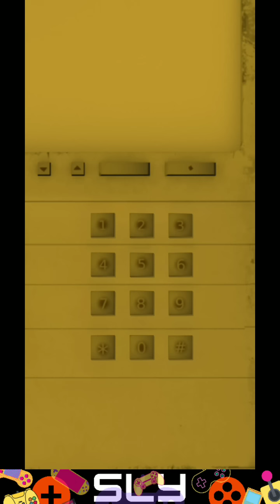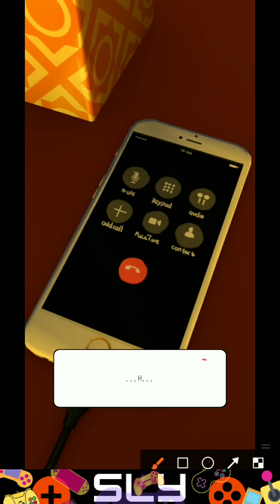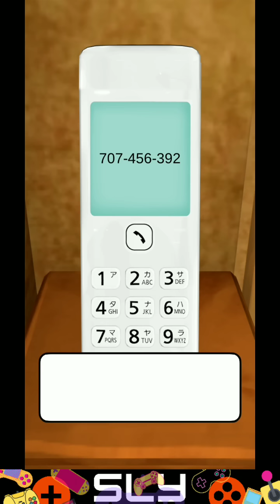Marrakech Escape Game Walkthrough (Jammsworks)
Jammsworks Marrakech Escape Walkthrough 脱出ゲームMarrakech

Escape Game Marrakech 脱出ゲーム Marrakech played by slymobilegaming released by Jammsworks, an escape game in November 2023.

Jammsworks presents "Marrakesh" escape game! You slymobilegaming  have been invited to a riad, a luxurious mansion located in the old city of Marrakech, Morrocco.
Birds chirping, a small pool, and closed doors - find hidden clues and items and escape from this beautiful mansion.

dontcopypastethisvideodescription!!